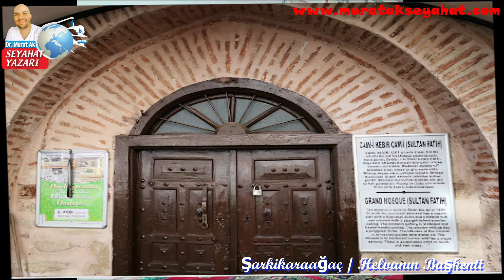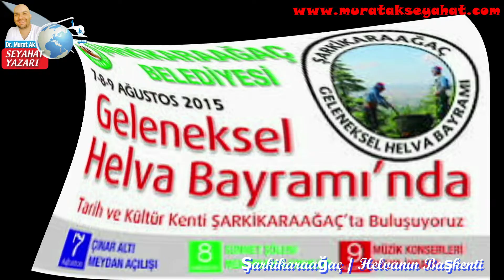Helvanın Başkenti: Isparta Şarkikaraağaç